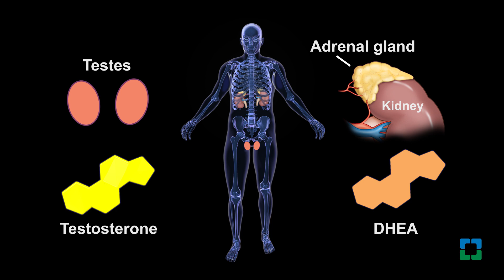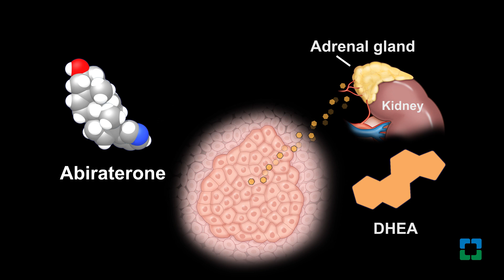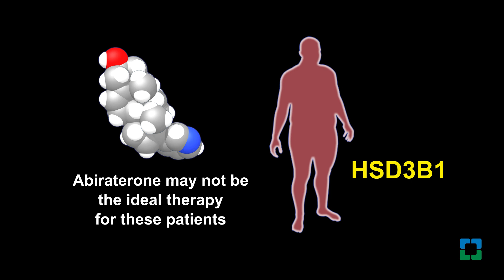New Cleveland Clinic Study Finds Prostate Cancer Drug Byproduct Can Fuel Cancer Cells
New Cleveland Clinic study published in JCI finds that prostate cancer drug byproduct can fuel cancer cells